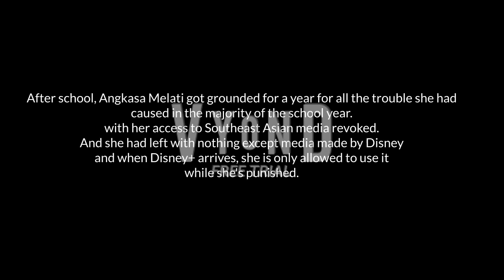Angkasa Melati gets in dead meat (Part 1)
Special credits to:
@IkhwanDaSASUKENinjaFan2K0 (for the Vyond version of Happy from Happy Holy Kids)
@dantesEW for the first possible reply to my channel.
@AngelRider6 & @WizardAnimate for the Lily gets punished series.

And to the bashers of Cocomelon, if you're watching this, don't bother trying to attack me for liking Cocomelon and other nursery rhyme themed YouTube channels.

took me over 6 hours to make this video.